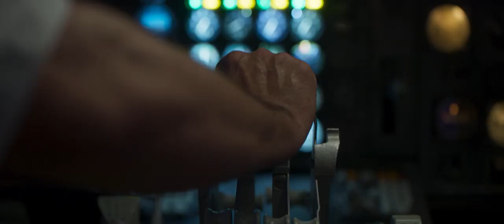Dirk Nel - Flight 422 Trailer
Client: Dirk Nel (Cinematographer)
Year: 2023
Service: Video Editing
Type: Creative portfolio film using official extracts from the TV Series ''Flight 422'' (2023-.)
Projection: Website, Instagram
Software: Adobe Creative Suite